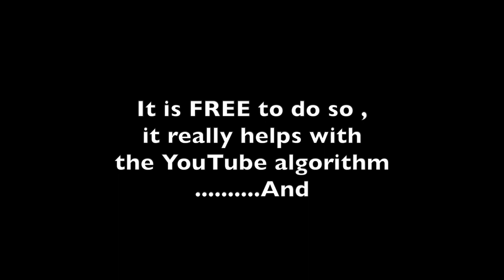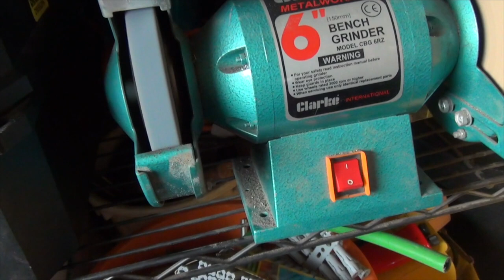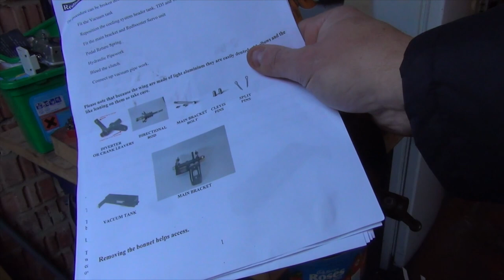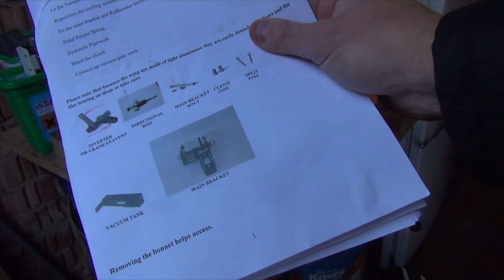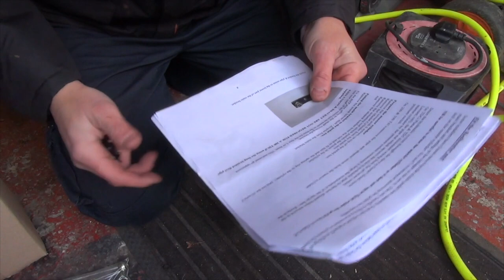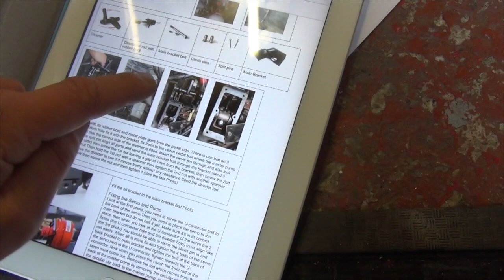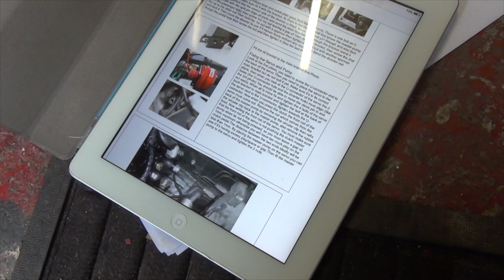Land Rover Defender TD5 Red Booster Clutch Servo Install Part 1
This is how i dealt with my

it really helps boost my channnel and encourages me to Upload more content.
Bye!